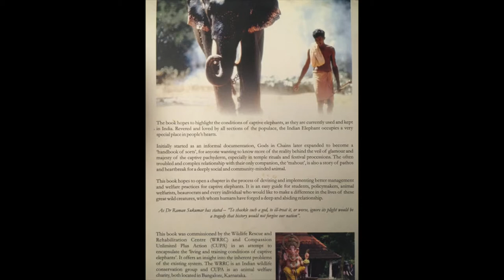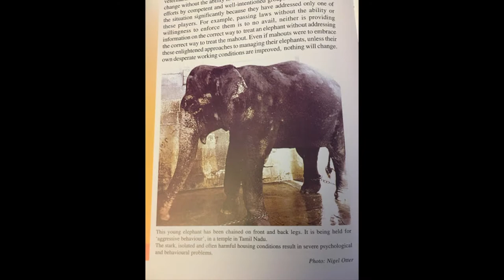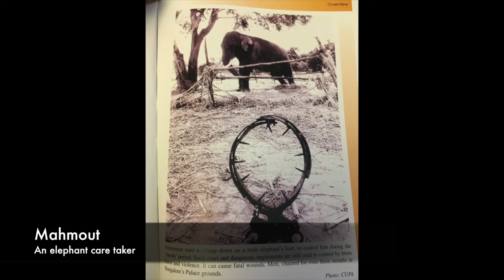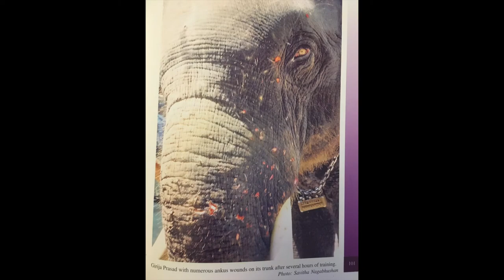Gods In Chains: Excerpt and commentary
I do not claim ownership of any of the photos of videos used in this.
Sangita Iyer - Gods in shackles (movie trailer) - on amazon movies